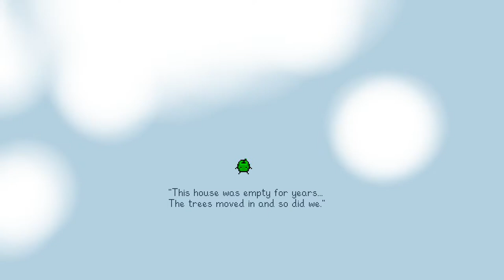Strike While the Iron's Hot || Perfection Randomizer VOD #15